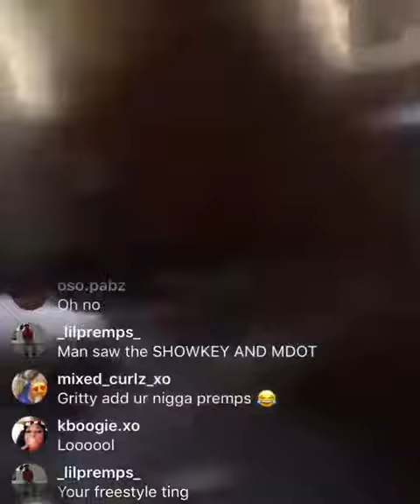ARM£D POL!C3 STAY WHERE YOU ARE 😳😲😲😲🙊